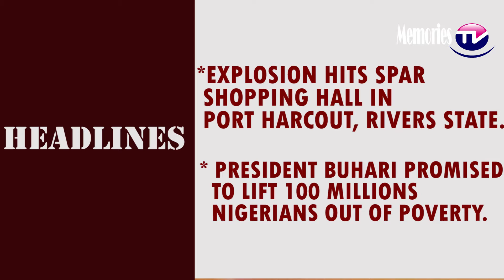President Buhari promised to lift 100 millions Nigerians out of poverty